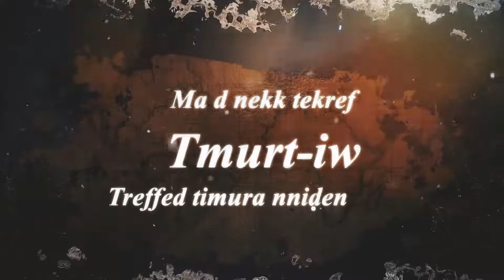Abranis TAMURT IW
➡️  CRÉDITS
Texte & Music :
Copyright : 2024 Edition Gosto Production